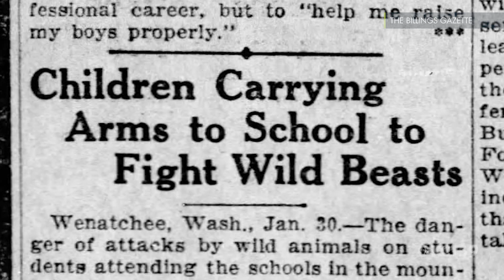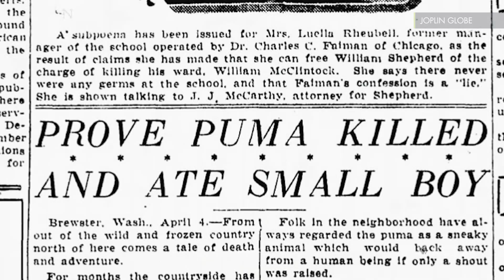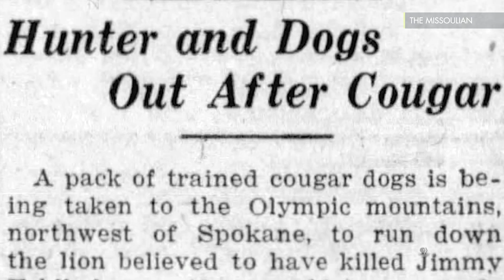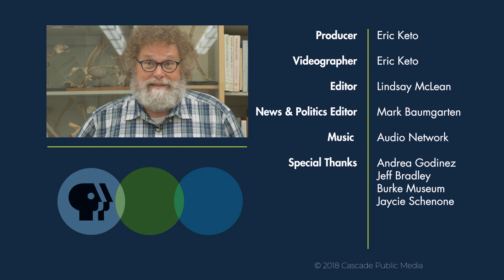How Past Cougars Tell Us a Story About Modern Attacks | Mossback’s Northwest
Cougar attacks are very rare, fatal ones even more so, but we had one in Washington this year — the first in nearly a century. Knute Berger explores the mammalogy collection at the Burke Museum, and asks: What can cougar remains tell us about attacks, past and present?